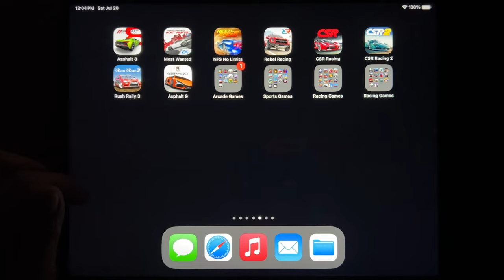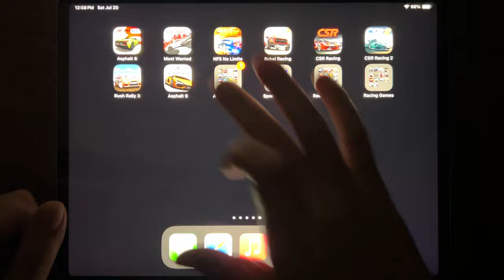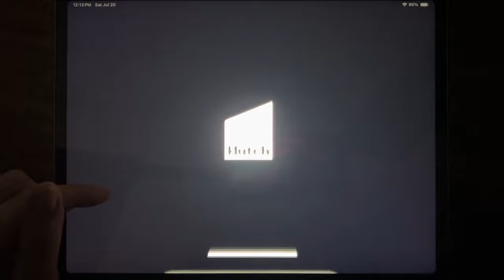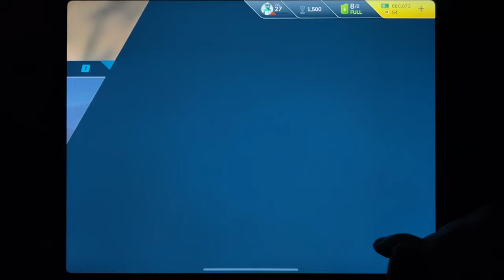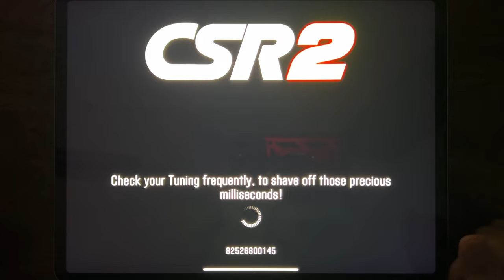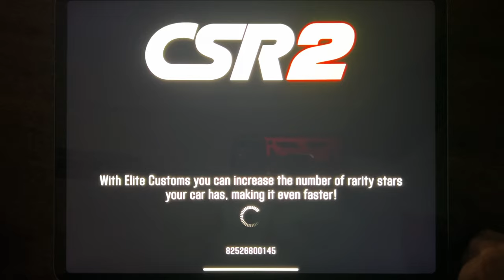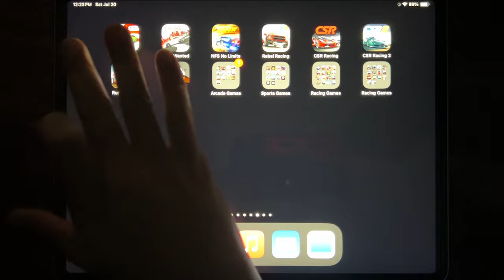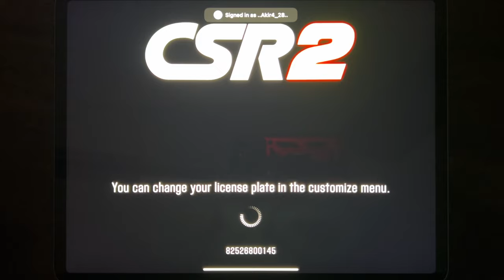Asphalt 8, Most Wanted, NFS No Limits, Rebel Racing, CSR Racing, CSR Racing 2...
Asphalt 8, Most Wanted, NFS No Limits, Rebel Racing, CSR Racing, CSR Racing 2, Rush Rally 3, Asphalt 9